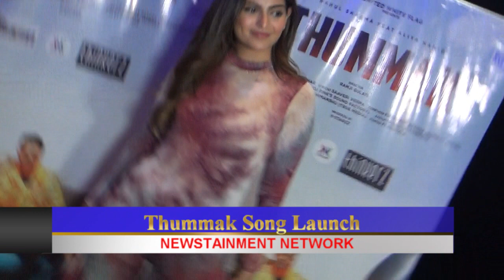Thummak Song RahulSharma AliyaHamidi RamjiGulati MusicVideo Music Video thinkerz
Ramji Gulati & Singer Rahul Sharma's song "Thummak" will get you in a groovy mood in no time, featuring- Rahul Sharma & Aliya Hamidi